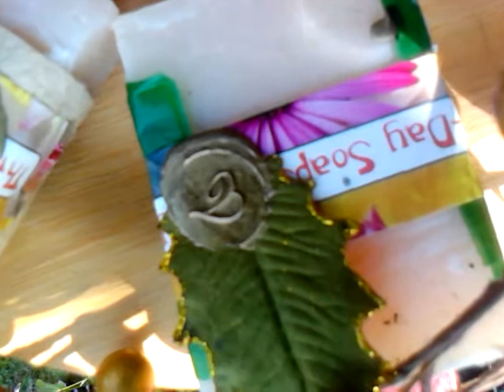Holiday organic soap bars cocoa butter